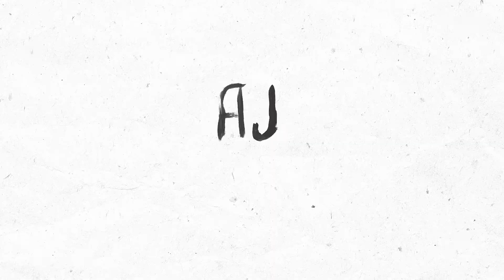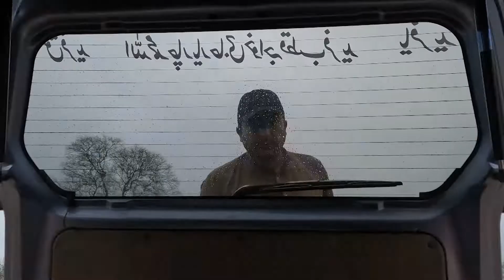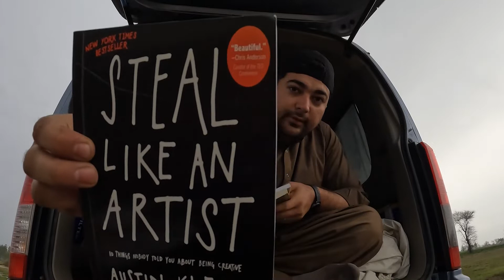MUST READ THIS BOOK TO IMPROVE YOURSELF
Guess what treasure I had found,
Steal like an artist, by AUSTIN KLEON,
JUST BOUGHT AND WILL SHARE WITH YOU,
ALL THE SECRETS BURIED IN THIS BOOK,
In this book,
GO PRO HERO 10 4K 120 FPS